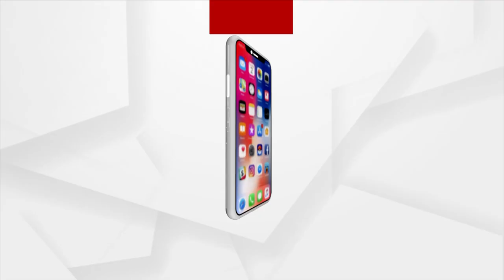Headlines 7 am | 07 Aug 2022 | Argus News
+ରାଜ୍ୟରେ ବର୍ଷା ବିତ୍ପାତ…
+ଆଜି ଓଡିଶା ଗସ୍ତରେ ଆସୁଛନ୍ତି କେନ୍ଦ୍ର ଗୃହମନ୍ତ୍ରୀ ଅମିତ ଶାହ...
+ଆଜି ନିତି ଆୟୋଗର ସପ୍ତମ କାଉନସିଲ ବୈଠକ…
+ଆଜି ଇସ୍ରୋ ପକ୍ଷରୁ ଲଞ୍ଚ ହେବ ଆଜାଦୀ ସାଟେଲାଇଟ…
+ବର୍ମିଂହୋମ ରାଜ୍ୟଗୋଷ୍ଠୀ କ୍ରୀଡ଼ାରେ ଭାରତର ସଫଳତା ଜାରି…